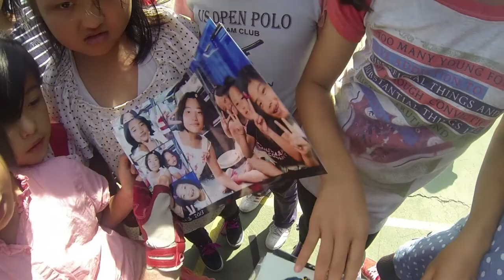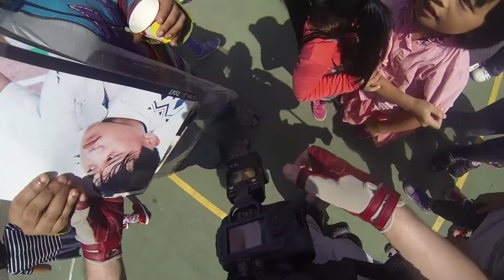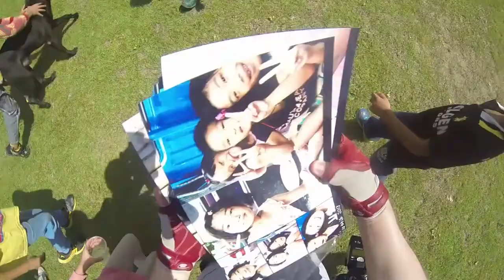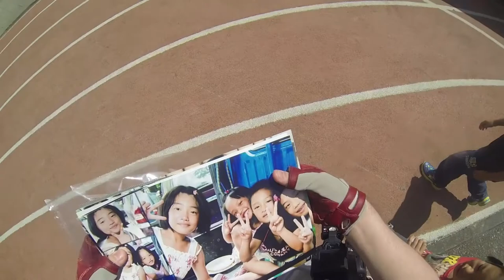清泉小孩子很歡迎我 09.18.13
我每次去清泉部落小孩子都很歡迎我 。